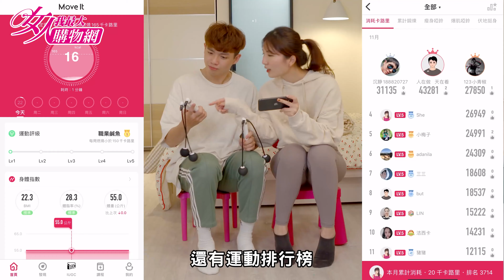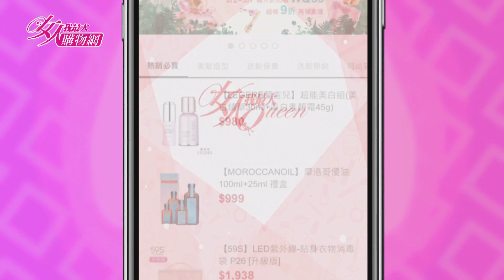跳繩比慢跑更燃脂！空間小也能無受限「跳繩」 隨時都能運動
別因天冷找藉口🤫不用出門，在家也能做高強度有氧運動
不受空間.時間限制，還能APP與朋友連線、激勵自己不偷懶🤸♀
高CP值，一條全家都能用👨👩👧👦隨處都能跳
走進無線跳繩世界✨展開無限可能

『唐綺陽 開運系列』有看有準 有看有加持~！
『髮神吳依霖』拯救亂髮，看這個就知道！